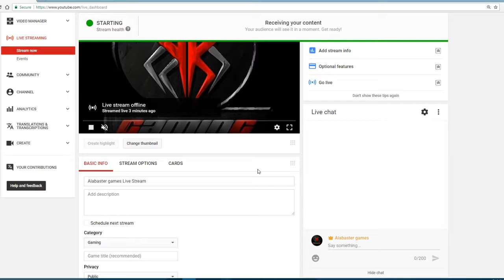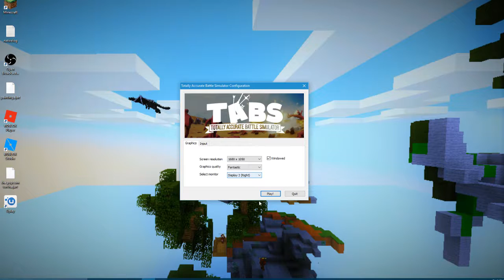Alabaster games Live Stream